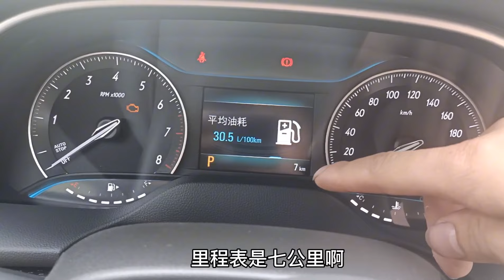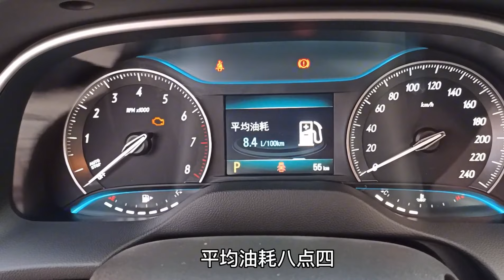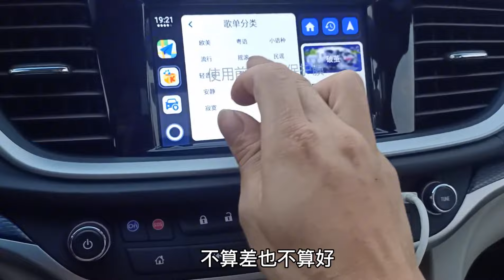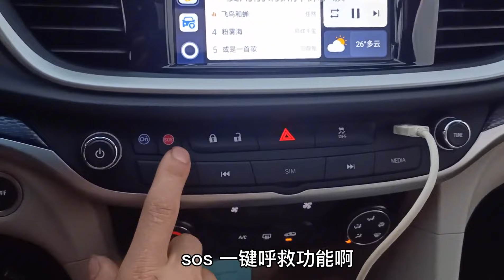帮朋友提了一辆别克英朗，本来想买国产的，为何却选择了合资？【小徐的汽车生活】